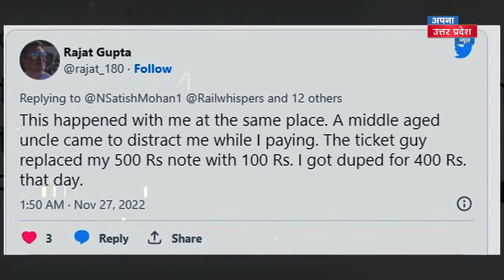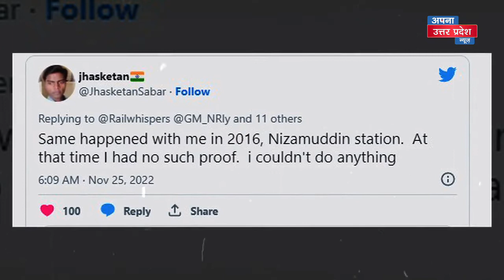टिकट काटने वाले ने देखते ही देखते 500 के नोट को 20 का नोट बना दिया! Video देख आप भी चौंक जाएंगे !